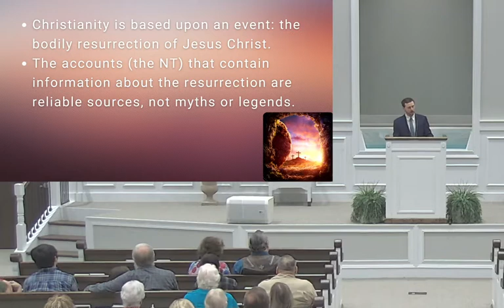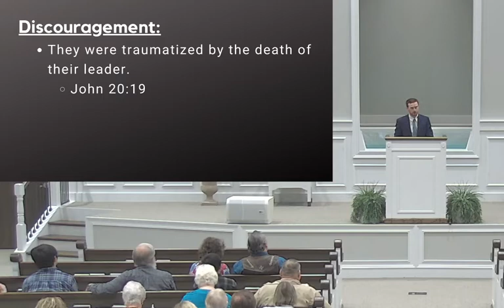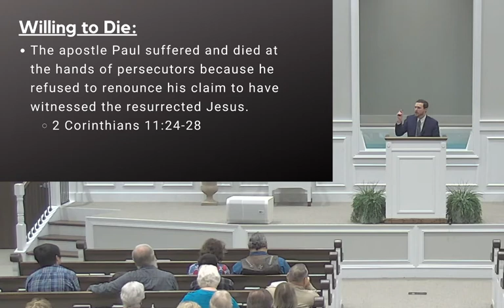9 26 21 am Keith Pickard Who Would Die for a Lie